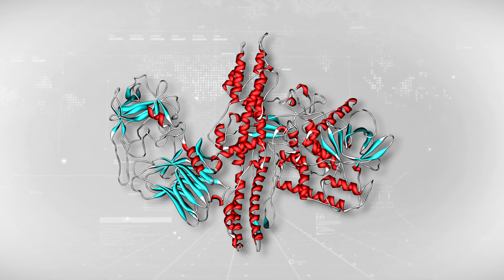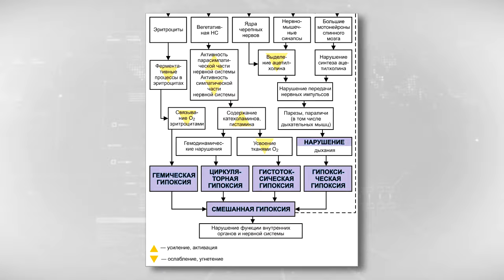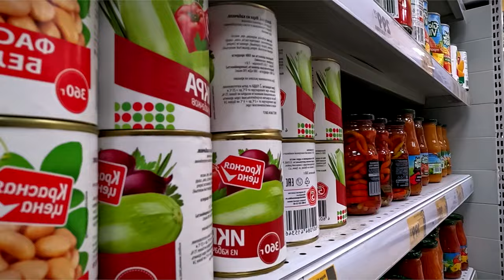Как проявляется ботулизм и как обезопасить себя и детей от заражения этим инфекционным заболеванием